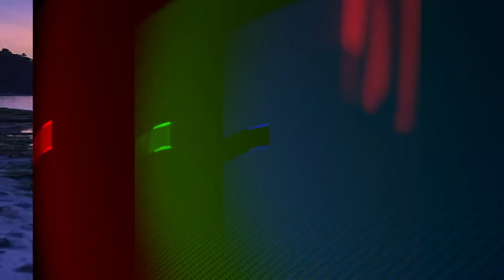How Do Smart Contracts Work?